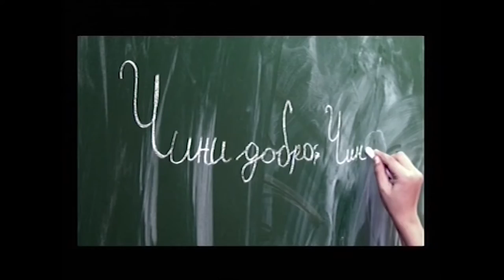Čini DOBRO na TV Studio B 6/6/2013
Akustični nastup i intervju sa akterima kampanje Čini DOBRO u emisiji "Dobar dan, Beograde" na TV Studio B 6. juna 2013. Predstavljanje regionalnog beogradskog kraka kampanje izvedenog u saradnji sa Gradom Beogradom.
Hvala Ireni Jovanović i divnoj ekipi na TV Studio B na podršci!
Akustične gitare: Sergej Sokolov, Nebojša Ristić
Vokali: Natalija Lazić, Pera Đokić
Direktor kampanje: Rastko Šejić

(c) pesme "Čini DOBRO" Šta hoćeš (muzika: Pera Đokić; tekst: Pera Đokić, Rastko Šejić)

Tokom gostovanja emitovani spotovi kampanje Čini DOBRO.

AUTORI KAMPANJE
Kamera: Marko Ristić, Boris Nestorović, Miloš Grubač, Bogoljub Marinković Bole, Nemanja Tačić
Dizajn: Zoran Mujbegović
Muzika, sinhronizacija: Vladimir Lešić
Montaža, koloring: Milan Pejnović, Lidija Mićović
Režija, direktor kampanje: Rastko Šejić
Šta Hoćeš Ad Hoc Bend: Pera Đokić (vokal, tekstopisac i kompozitor); Dragan Babić (vokal); Daniela Pantelić (vokal); Natalija Lazić (vokal); Barbara Ismailović (vokal); Gojko Korać Grga (gitare); Nebojša Ristić (bas); Vladimir Jovanov (bubnjevi); Srboljub Kolarević Braca (sax); Branko Milojević Bane (vokal); Miloš Dosić Buca (vokal).